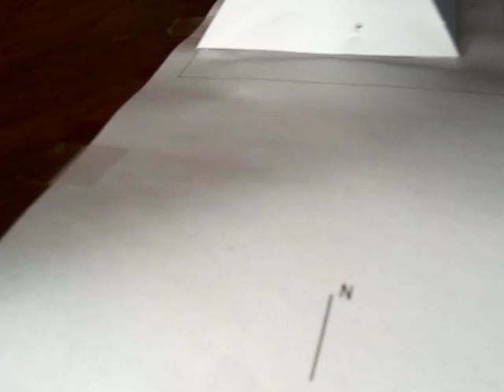Rasierklingen selber schärfen- nie wieder kaufen -Ressource nutzen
Hier der Link zur Bastelanleitung Seid acht Jahren kaufe ich keine Rasierklingen mehr, sondern lasse sie unter einer Papierpyramide schärfen. Dabei liegen sie mehrere Wochen darunter. In der Zeit kümmere ich mich nicht darum. Ich habe keine Aufzeichung darüber geführt wie lange so etwas dauert. Gefühlt 5 Wochen. Dann sind im Sommer meine vier ,,alten,, Rasierklingen abgenutzt und werden gegen die ,,frischen,, ausgetauscht. Aber eben circa. Ich danke auch der Lehrerin, die die Bastelanleitung kostenlos auf ihrer Interneseite ins Netzt gestellt hat.